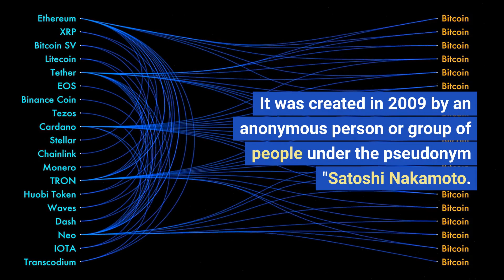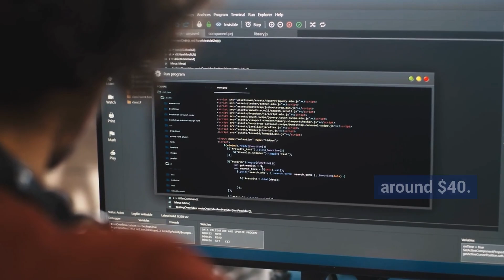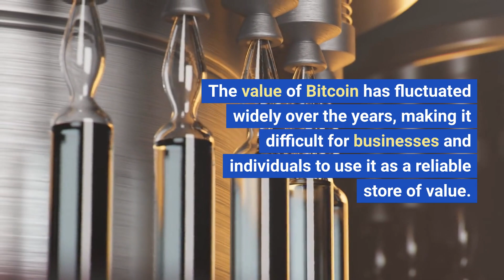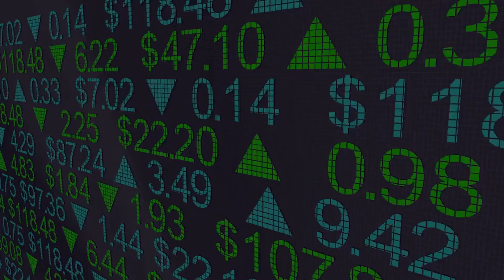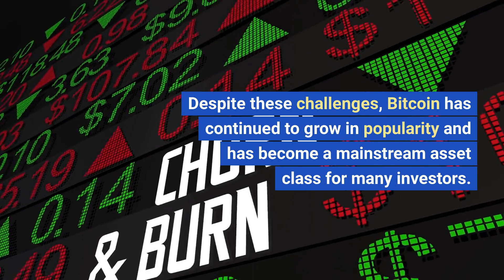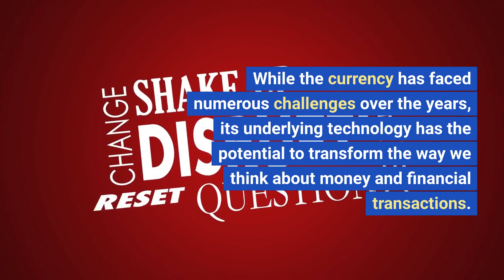Unraveling the Fascinating Story of Bitcoin - What You Need to Know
In this video, I'm going to share with you everything you need to know about Bitcoin. From the origins of this innovative digital currency to the latest news and analysis, this is a video you don't want to miss!

Bitcoin is a unique and fascinating cryptocurrency that has captured the attention of many people around the world. In this video, I'm going to share with you everything you need to know about this exciting new digital currency. from the history of bitcoin to the latest news and analysis, this is a video you don't want to miss!
Bitcoin is a digital currency and a decentralized payment system, which was created in 2009 by an unknown person using the pseudonym Satoshi Nakamoto. It is not backed by any government or financial institution and operates independently of central authorities. Transactions are verified by network nodes through cryptography and recorded on a public ledger called the blockchain. Bitcoin can be used to purchase goods and services or traded for other currencies or assets. Its value is determined by supply and demand in the market, and it has gained popularity due to its low transaction fees and anonymity.